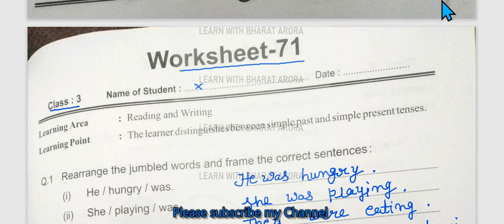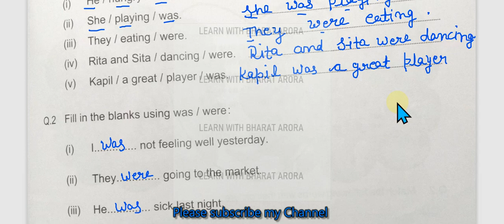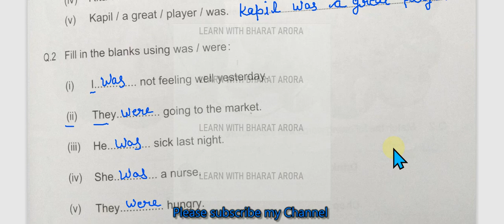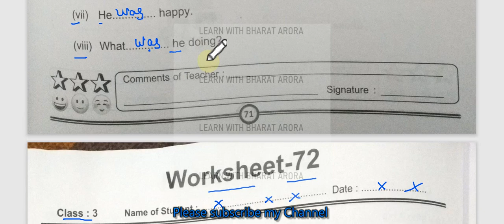Class 3 English Worksheet 71